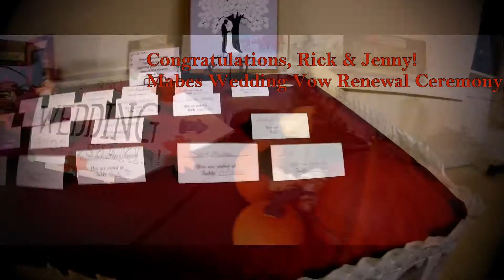Mabes Wedding Vow Renewal Ceremony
Mabes Wedding Vow Renewal Ceremony. High Definition Music Entertainment - DJ Tone Capone/DJ Bobby Fresh